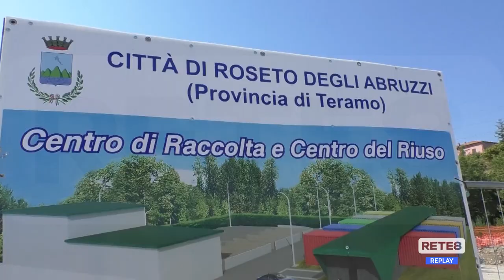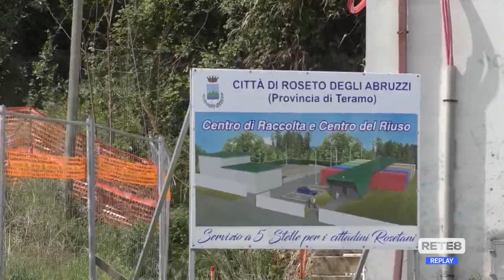Rifiuti - Roseto, ripresi i lavori dell’impianto contestato